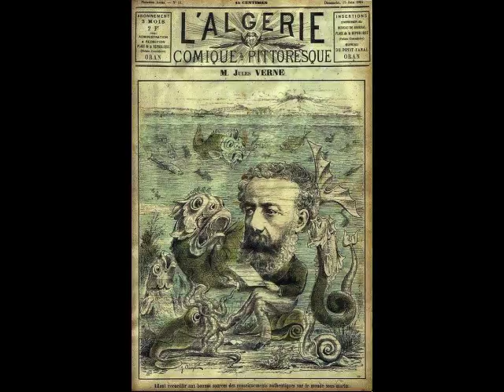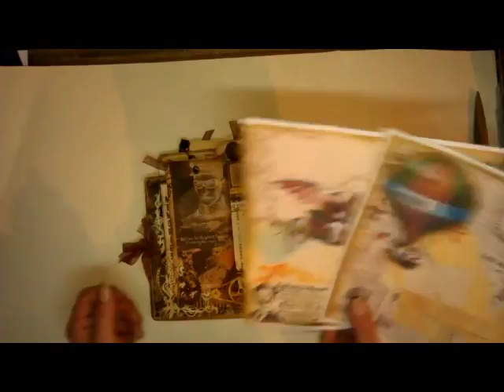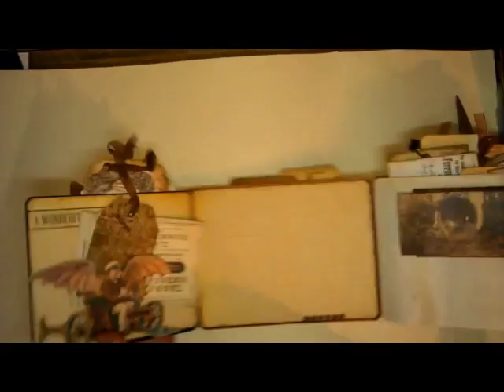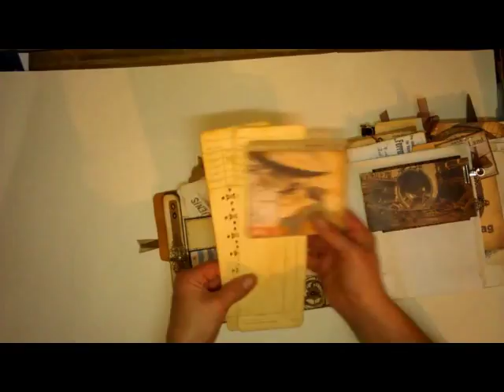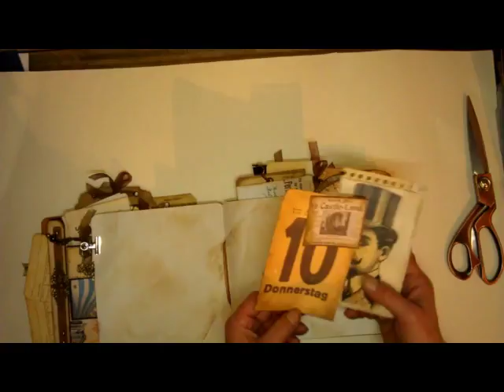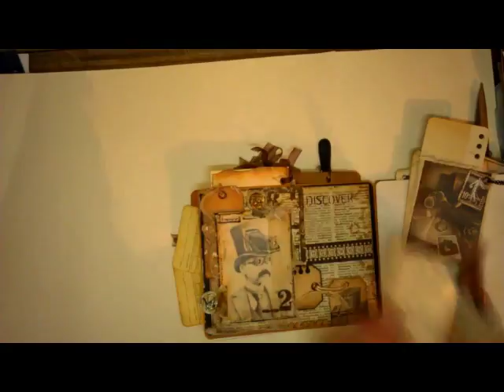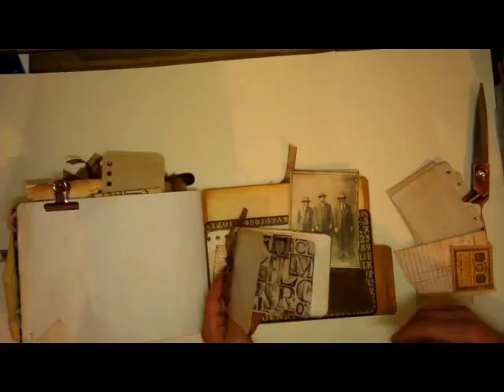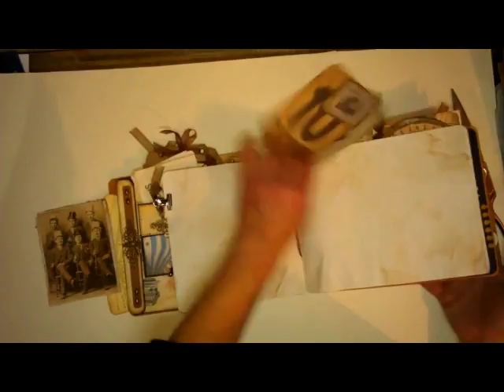Steampunk File Folder Journal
Hi everybody,

I am coming today share with you my Design team project for great etsy shop MindBarrety

This time I used my beloved Steampunk style.I hope you will like what I create and maybe will find some inspiration.
Intro for my video I made on Panzoid website. Thankx to Dung Tran for great template. Link here:

That was fun :D